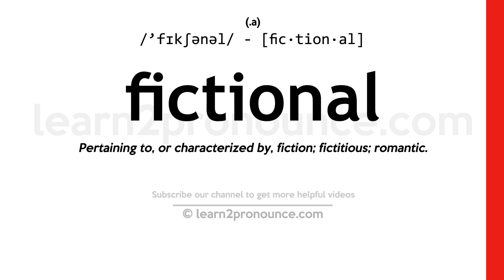Pronunciation of Fictional | Definition of Fictional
Fictional pronunciation | How to pronounce Fictional in English?
/`fɪkʃənəl/
Meaning of Fictional | What is Fictional?
(1) (a.) Pertaining to, or characterized by, fiction; fictitious; romantic.
What is Fictional | Fictional meaning and definition?